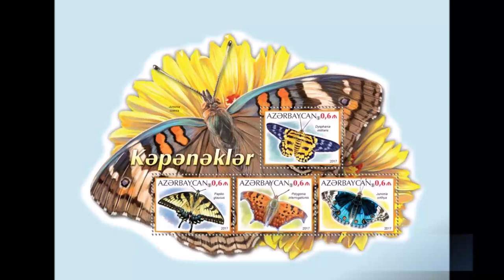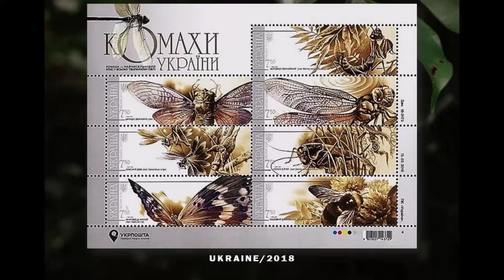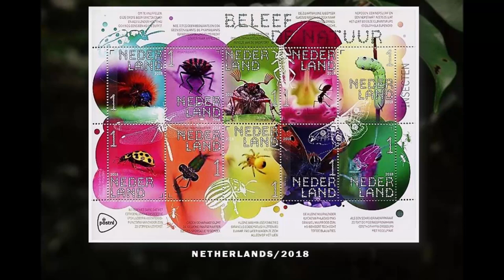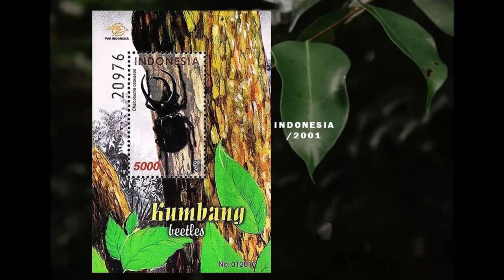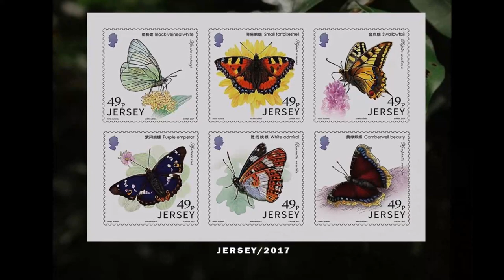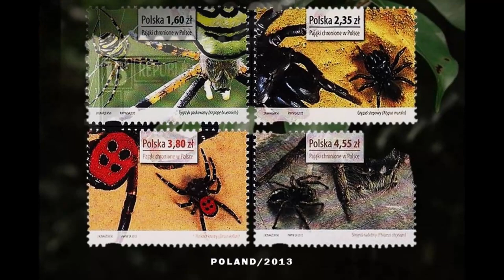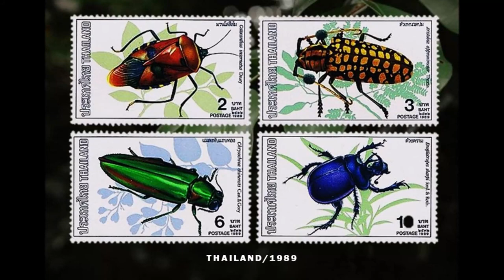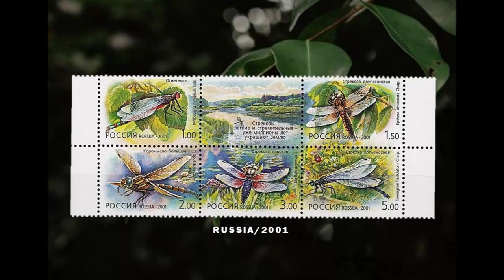Butterflies & Insects Around The World On Stamps & Miniature Sheets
This  channel is a good showcase for  Thematic Collections and Compilations of all interesting collectibles ranging from stamps, miniature sheets, first day covers, coins, currency, trading cards, memorabilia, vintage photos and postcards, cigarettes packs, match boxes, also other vintage items that are considered rare and nostalgic nowadays and etc…
        These are also my main past time interests and hobby. I am very keen to share the beauty of these collections through my series of digital compilations according to specific themes of interest relating to a particular subject or topic.
I really welcome any comments, critics and suggestions from you all.

       Enjoy it and don’t forget to “LIKE” it.

Horses Around the World On Stamps & Miniature Sheets
Merry Christmas Around The World On Stamps & Miniature Sheets